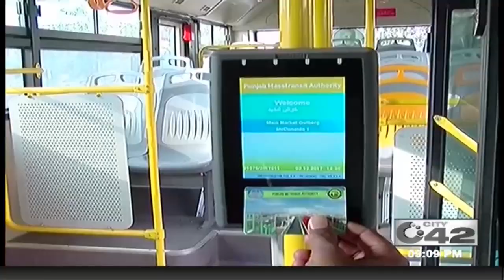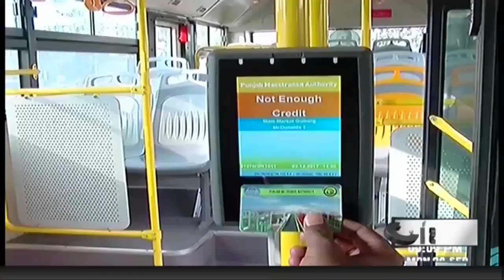News Headlines | 9:00pm | 9 Sep 2019 | City 42